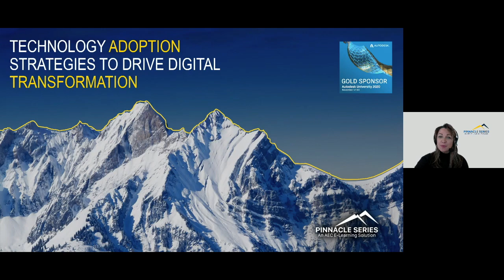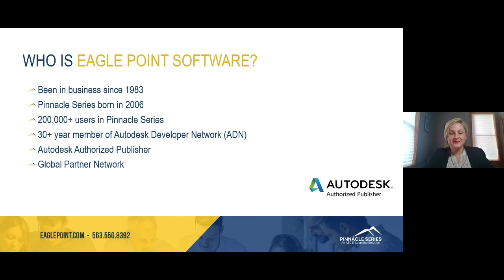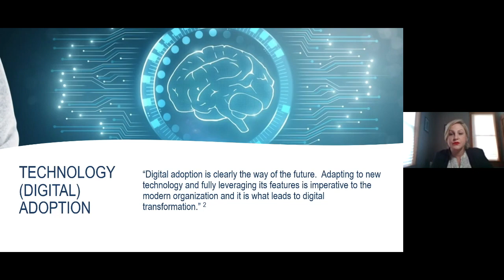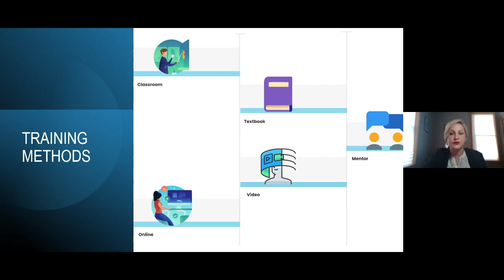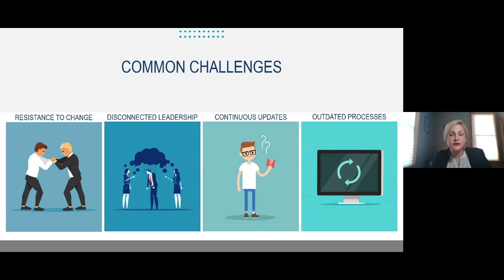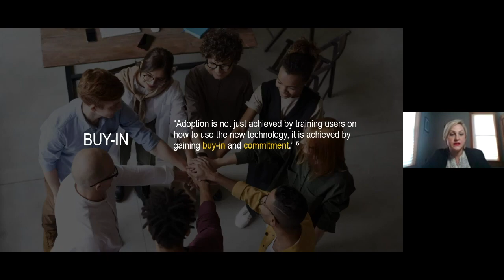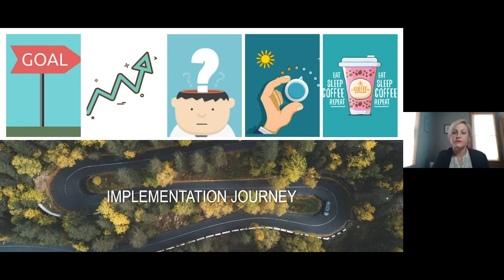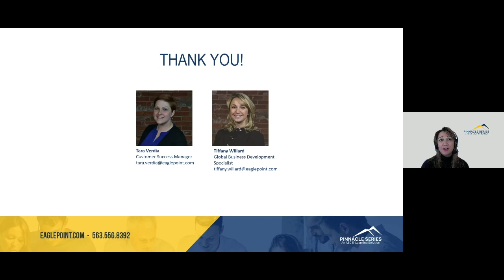Autodesk University 2020 - Technology Adoption Strategies to Drive Digital Transformation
Tune into this recording of a live session form Autodesk 2020! Hear Tara Verdia of Eagle Point discuss technology adoption strategies that can help your company drive digital transformation!